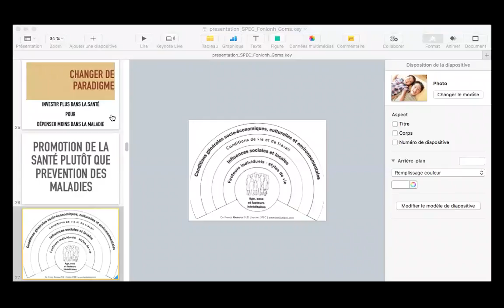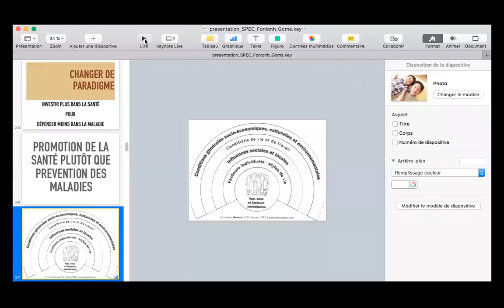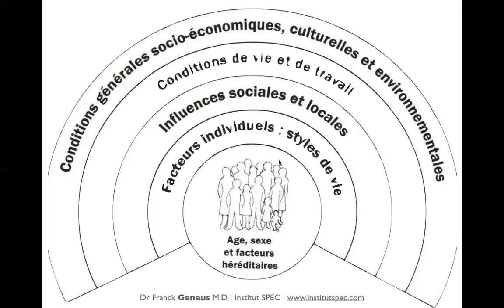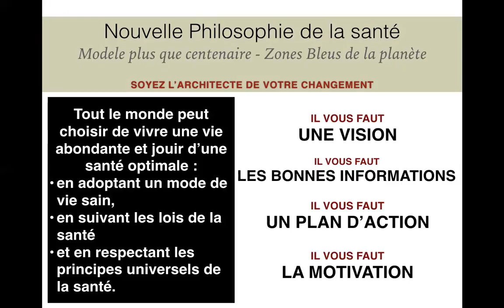Institut SPEC - Etudiants_du_MSA_DRC_changer de paradigme en santé preventive_2/2